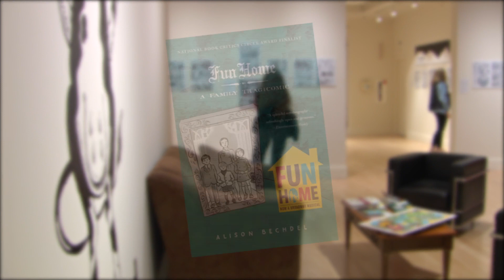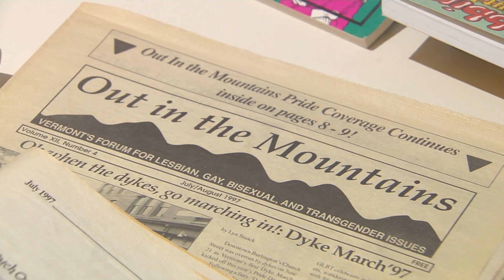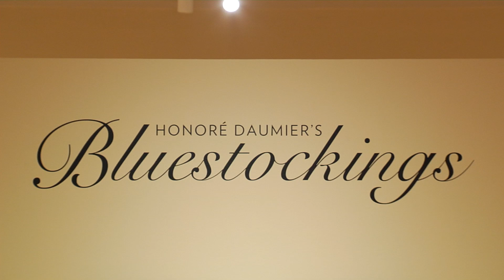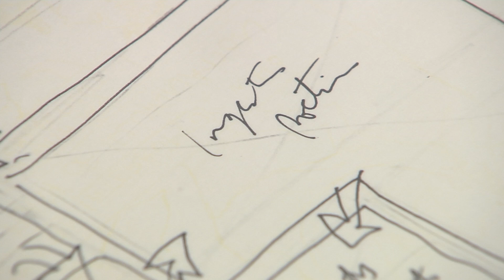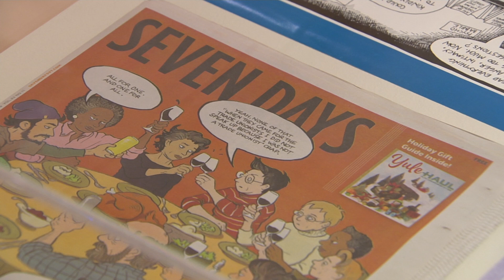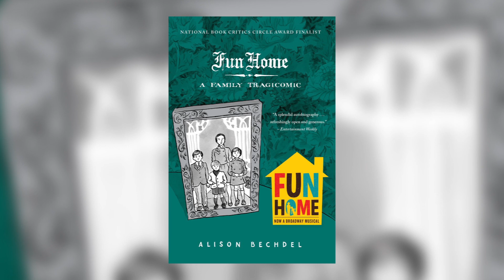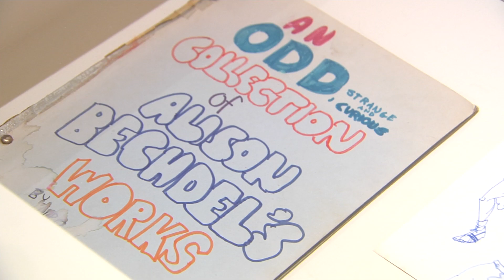2/23/18 Current Exhibitions at UVM's Fleming Museum: Alison Bechdel